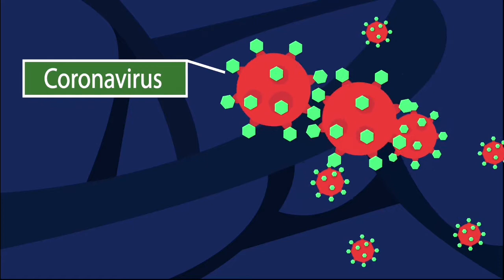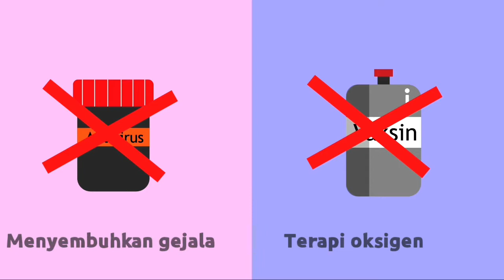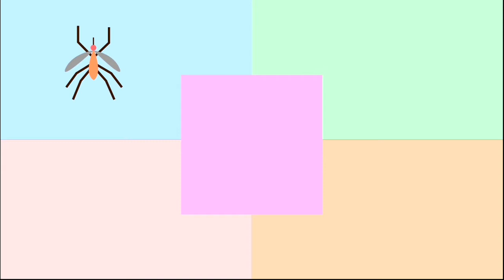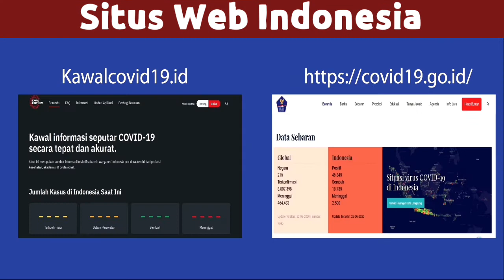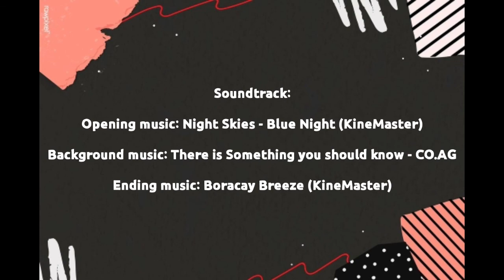Covid 19 Kenali dan Cegah dengan Hidup Sehat Bahasa Tio chiu PKM FK 2020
kegiatan pengabdian kepada masyarakat Fakultas Kedokteran Universitas Tanjungpura